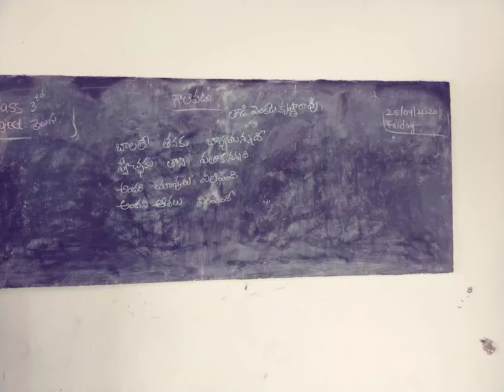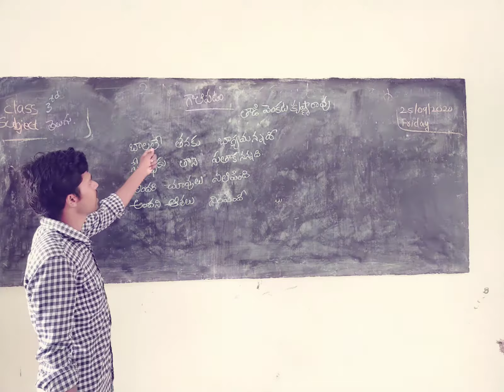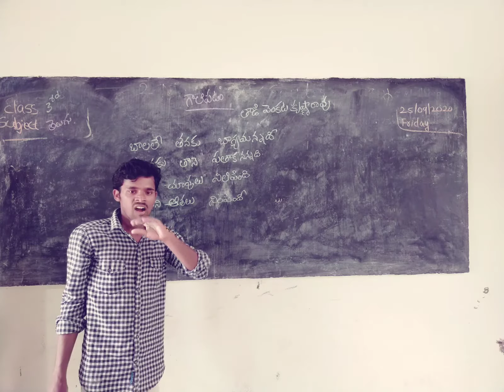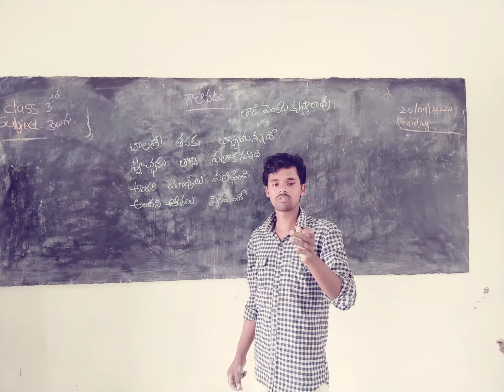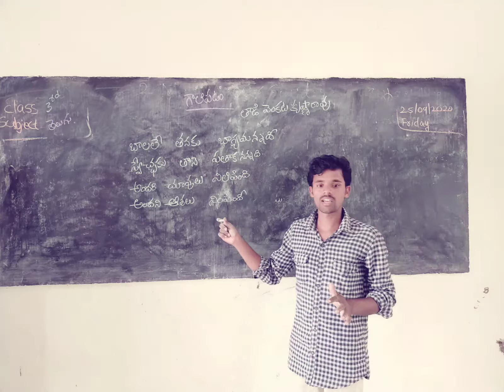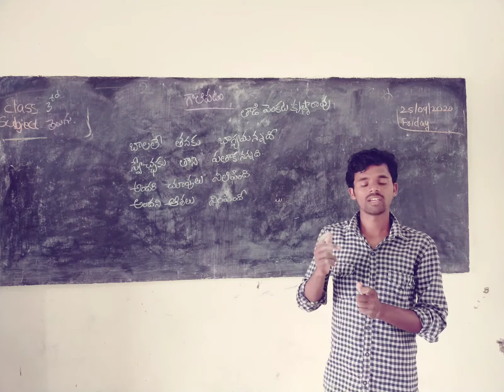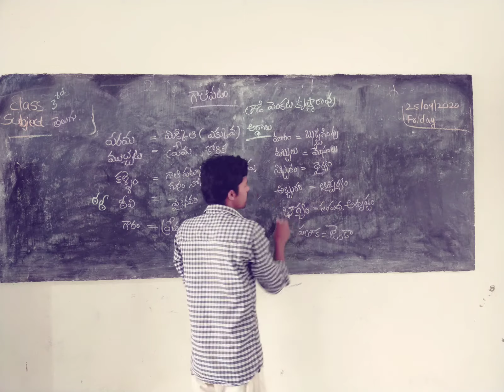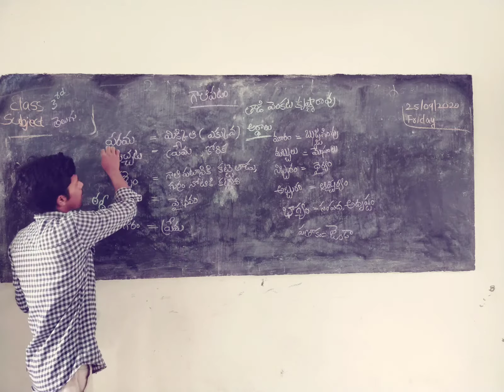3rd class గాలిపటం